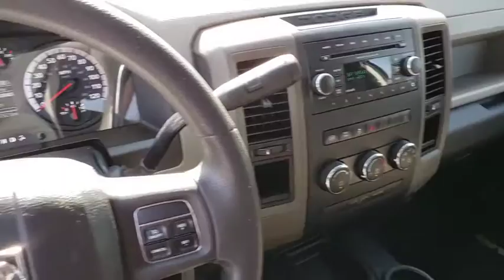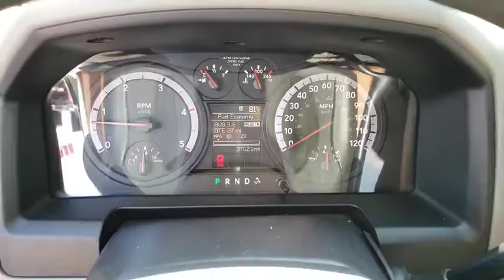2012 RAM 2500 Henderson, Las Vegas, Bullhead City, Lake Havasu, Laughlin, NV R29055A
Bright White Clearcoat Used 2012 RAM 2500 available in Henderson, Nevada at Towbin Dodge. Servicing the Las Vegas, Bullhead City, Lake Havasu, Laughlin, NV area.
2012 RAM 2500 ST 4X4 - Stock#: R29055A - VIN#: 3C6UD5CLXCG301150

Towbin Dodge
275 Auto Mall Dr

Certified By Carfax - No Accidents, 17'' x 8'' Steel Chrome Clad Wheels, 40/20/40 Split Bench Seat, Bright Front Bumper, Bright Grille, Bright Rear Bumper, Carpet Floor Covering, Chrome Appearance Group, Cloth 40/20/40 Bench Seat, Front & Rear Floor Mats, Manual Adjust Seats, Popular Equipment Group, Protection Group, Quick Order Package 2FA ST, Rear Folding Seat, Remote Keyless Entry, SIRIUS Satellite Radio. Clean CARFAX. ST 4WD 6-Speed Automatic Cummins 6.7L I6 Turbodiesel  Recent Arrival! Odometer is 25506 miles below market average!   Reviews:   * If you need to pull 10,000, 15,000 or 20,000 pounds behind you, the PeterBilt-like towing power of the 2012 Ram HD pickup should do the trick. Source: KBB.com   * High-quality cabin; massive torque with diesel/automatic powertrain; massive rear-seat room (Mega Cab); quiet highway ride. Source: Edmunds Bright White 2012 Ram 2500 You will have a pleasant shopping experience that is fun, informative, and never high pressured. Please don't hesitate to give us a call.